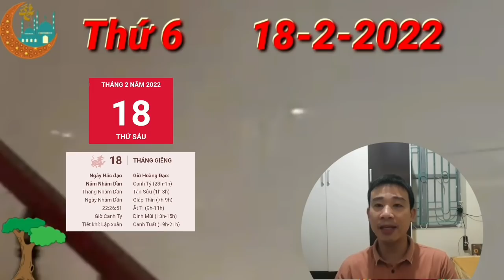TU VI Ngày 18/2/2022 BÁO TIN QUÁ VUI, Con Giáp CÓ LỘC LỚN, TRÚNG SỐ, GIÀU TO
Thiên Ấn cho thấy với bạn tuổi tuất, bạn vốn là người giàu kinh nghiệm và có nhiều tài lẻ khác nhau, tuy nhiên bạn lại đang quá dè dặt và không thường xuyên thể hiện cho mọi người cùng biết. và Bạn có biết làm vậy tức là chính bạn đã ngăn cản con đường thăng tiến của mình không, do vậy bạn cần phải thay đổi những thói quen tật xấu này đi nhé.

Hãy cởi mở với mọi người nhiều hơn, bạn có thể xây dựng được những mối quan hệ đáng tin cậy giúp ích giúp bạn rất nhiều trong tương lai. Bạn cũng sẽ có thêm những người cùng chí hướng, cùng chia sẻ tâm sự, giúp cõi lòng hăng hái hoặc nhẹ nhõm hơn.

Mộc khắc Thổ cho thấy, cái chuyện tình cảm của bạn không được tốt và rất có thể sẽ có một cuộc tranh cãi nảy lửa có thể xảy ra giữa bản mệnh và nửa kia. Dù có nóng nảy đến mấy thì cũng hãy biết suy nghĩ cho người khác, cân nhắc lời ăn tiếng nói, đừng nói ra những lời tổn thương lòng người.

CÁC BẠN THAM KHẢO thêm video sau nhé:
Tử Vi Giáp Tý 1984 ( Nữ Mạng ): Diễn Biến Chưa Từng Có Từ Năm 39 tuổi đến 60 tuổi
Tử Vi Giáp Tý 1984 ( Nam Mạng ): Diễn Biến Chưa Từng Có Từ Năm 39 tuổi đến 60 tuổi
Tử Vi Canh Thìn 2000 ( Nữ Mạng ): Diễn Biến Chưa Từng Thấy Từ Năm 23 tuổi đến 60 tuổi
TU VI Ngày 11/2/2022 BÁO TIN QUÁ VUI, Con Giáp THẦN TÀI CHO SỐ, GIÀU BẤT NGỜ
Tử Vi Mậu Thìn 1988 - Diễn Biến Chưa Từng Thấy Từ Năm 33 tuổi đến 60 tuổi ( Nam và Nữ)